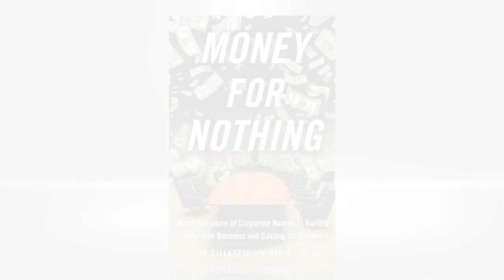Get the straight talk on corporate boards from author John Gillespie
Demand real change in a badly broken system, and see how the game is played in author John Gillespie's MONEY FOR NOTHING.